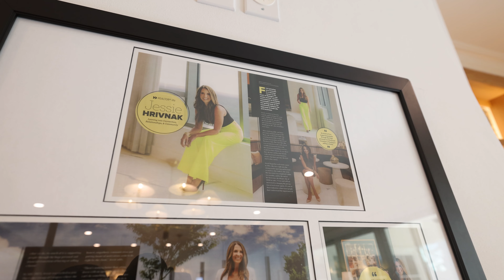Real Producers Magazine: Elite Events & Magazines for Top Agents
Real Producers magazines are for and about real estate’s top performers.

Every month we share in-depth stories about everyone from legendary local real estate agents to agents on the rise.

Thinking about selling your home?

Gretchen Coley
Raleigh | Durham | Chapel Hill

4350 Lassiter at North Hills Ave | Suite 256